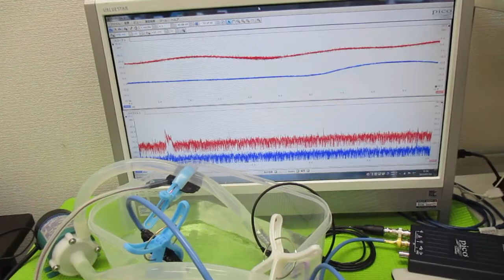オリジナル超音波システムの開発技術（音響流制御） ultrasonic-labo